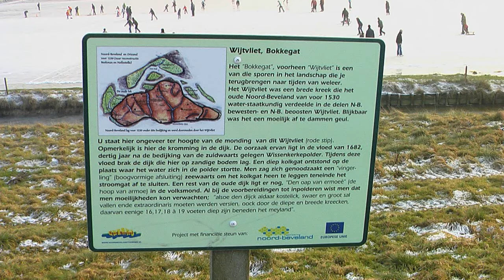Schaatsen in Zeeland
Eindelijk weer schaatsen na 12 jaar. Het weer is mooi, koud maar windstil. Korte impressie vanaf de natuurijsbaan Wijtvliet, Bokkegat op Noord Beveland vlakbij Wissenkerke.

Het was gezellig druk en er waren kortebaan wedstrijden.